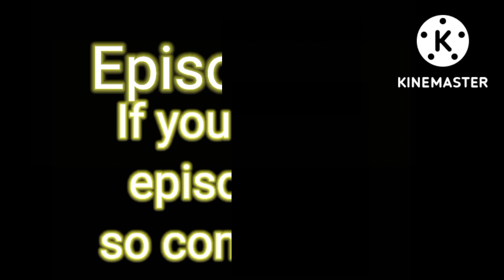Chang xiao & xukai soso new drama.....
WATCH IN HD 1080!MUCH BETTER QUALITY!!
PLASE DO NOT MENTION THE NAME OF THE DRAMA AND SONG IN  COMMENTS!

[Waring] Ending spoileps]

Hello! How are you guys? I hope everything is okey.
I watched to watch this drama so bad but sunce I could good english subs!

I put it on hold for month. Now finaly found proper subs so I bing watched It.I have Mix felling about it.The bad edating bother me lot and I Couldn't fully enhoy it.The story was rellay hard to follow especially in the last episode

🔜 This is excellent drama. I hope enjoy this drama.